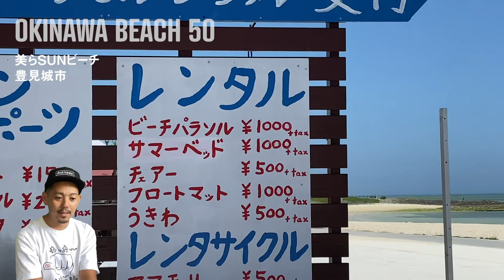【豊崎美らSUNビーチ】マリンスポーツも充実した全長700mの県内最大級のビーチを紹介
今回はビーチがとにかく広い！そしてマリンスポーツも存分に楽しめる那覇から15分の美らSUNビーチを紹介していきます。

空港から糸満市向けに小禄バイパスを南下して車で15分、美しいヤシ並木の先に、美らSUNビーチが見えてきます。

全長約700ｍの県内最大級の美しいビーチには、ハブクラゲネットが設置され、ビーチ監視員も常駐、そしてバリアフリーマリンスポーツも楽しめるなど、誰でも安心・安全・快適に楽しめます。

質問やご要望が会ったら、ぜひコメントお願いします！たくさんのコメント待ってます。

遠い沖縄からリアルな映像や情報をお届けしますので、ゆたしくどーぞ。